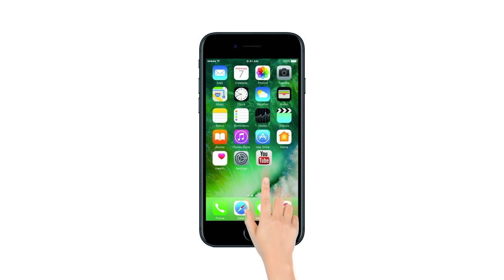आंखों से गोली मार कैसे किया जाता है घायल, विडियो देख जानें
कुछ सेकंड की एक वीडियो क्लिप वायरल होने से इंटरनेट सेंसेशन बनीं Priya Prakash Varrier के चाहने वालों की तादाद लगातार बढ़ रही है | Priya का वीडियो viral होने के बाद वैसे और भी वीडियोज़ की इंटरनेट पर बाढ़ आ गई है, हम आपके लिए ऐसे ही कुछ वीडियोज़ लेकर आए है, जिसे देखकर आप सिर्फ एक ही शब्द कहेंगे, 'वाह'...